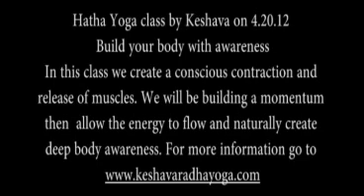Live audio recording of hatha yoga class by Keshava on 4.20.12 Build your body with awareness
In this class we create a conscious contraction and release of muscles. We will be building a momentum then allow the energy to flow and naturally create deep body awareness.